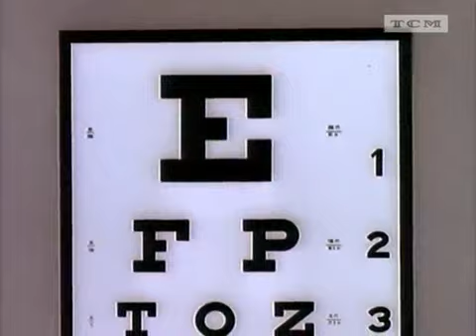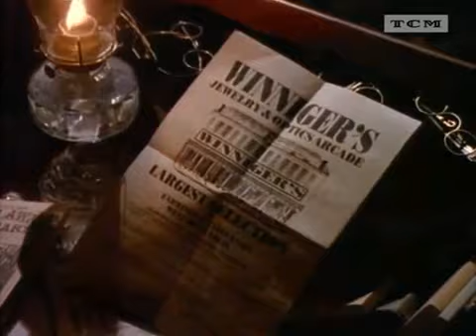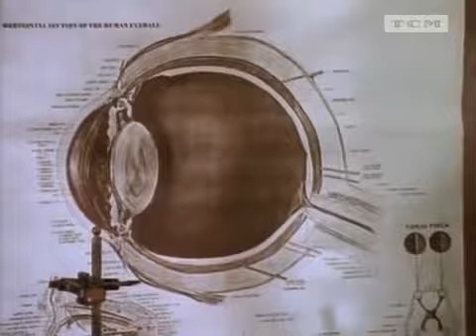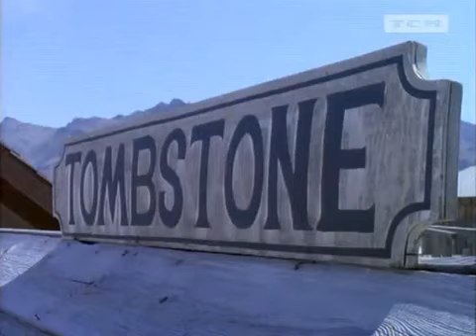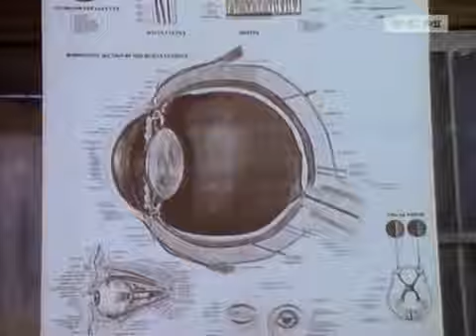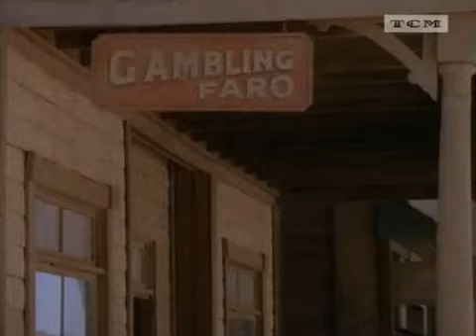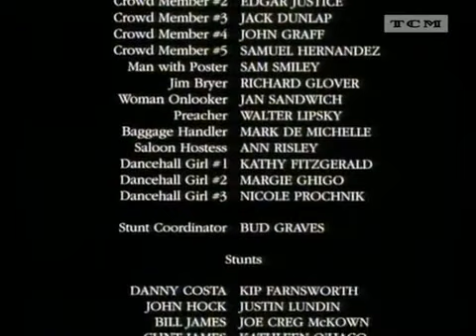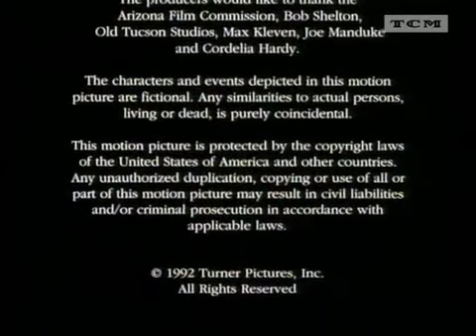Four Eyes and Six-guns (1992)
Earnest Allbright (Judge Reinhold) opens his eyeglass store in what he thinks is a thriving community, but soon discovers that his store is just a shabby shack in Tombstone, Arizona. The town's Doom Brothers are trouble for everybody including Wyatt Earp (Fred Ward), the sheriff. Earnest uses his own special brand of short-sighted shooting to help Wyatt rid the town of its worst citizens and live in peace (Wiki).